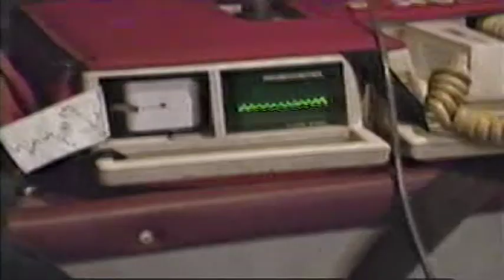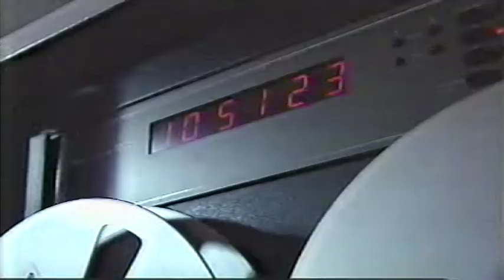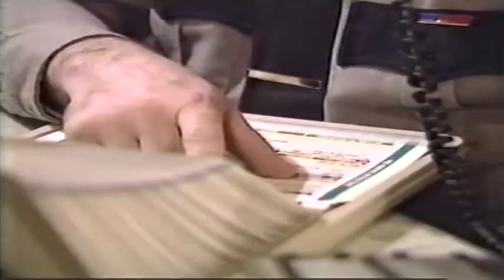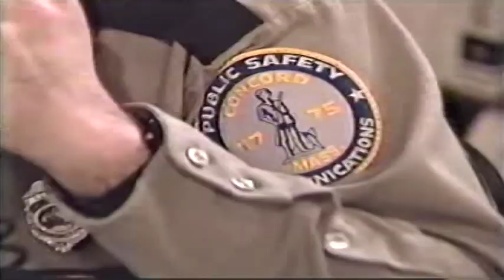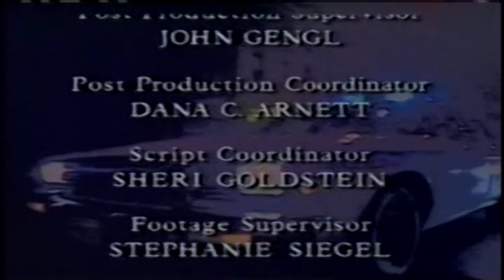R911 606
This episode aired October 25, 1994, with location segments directed by Ron Brody and Dan Jackson. So, let's watch, review and dive into the discussion!!
Stories here are about a boy floating on a runaway raft (1:15); a young toddler choking on corn (12:57); a man has a serious mountain biking accident (20:30); and young teenage seemingly having an asthma attack (32:42).